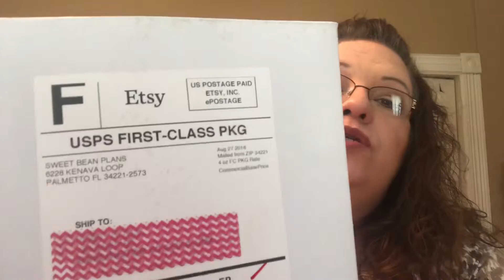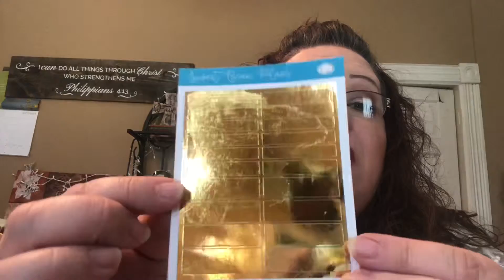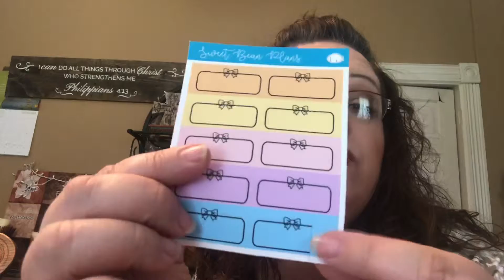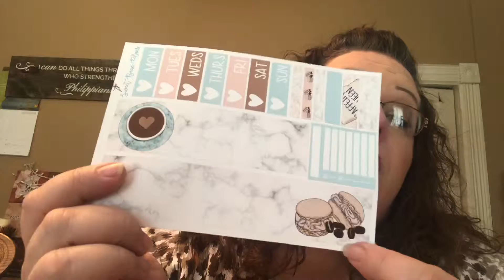Sweet Bean Plans Oops Haul